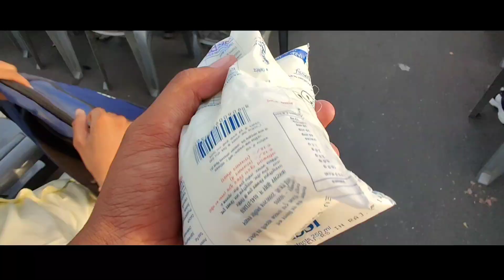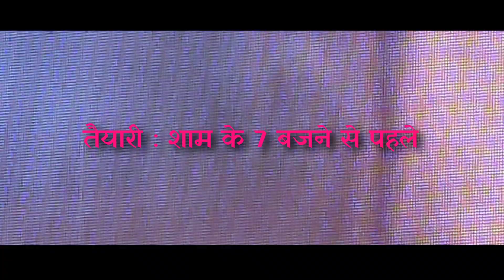Rajasthan Utsav 2022 | Rajasthan Diwas | Minivlog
Enjoy Rajasthan Utsav, which was held on 30 March 2022 at Albert hall museum, Jaipur.

BitToo (Priyadarshan Meghwal)
Cycle Traveller
Backpacker
Indian Travel Vlogger
Filmmaker

I am trying to Travel India District Wise on my Cycle.

My Gears :-
Mobile Tripod

Camera Oneplus7t

My Gimbal

My Hard Disk